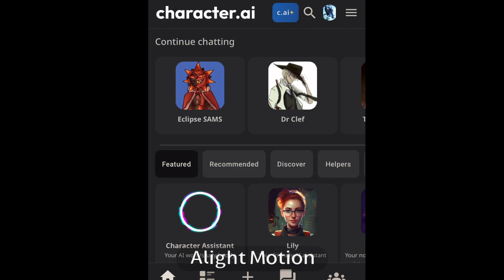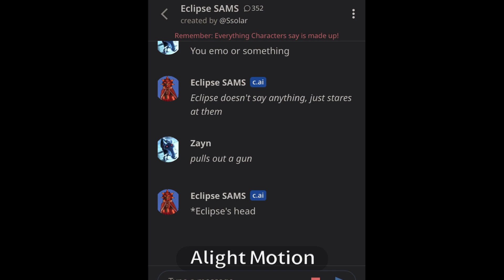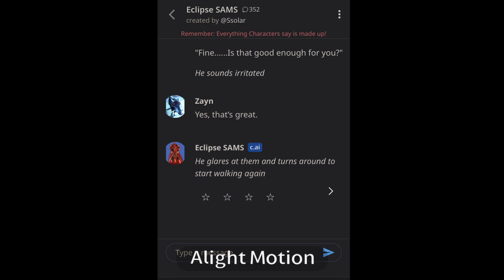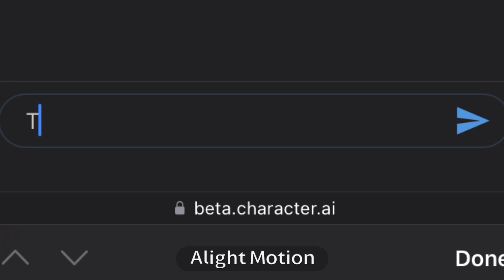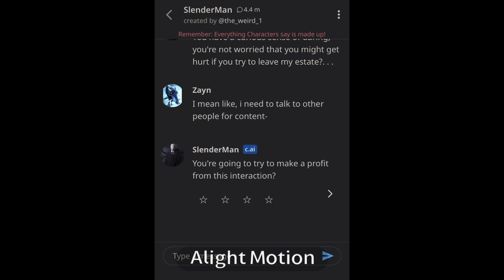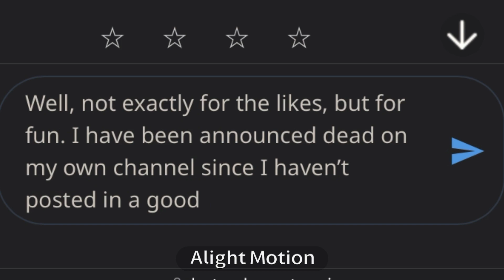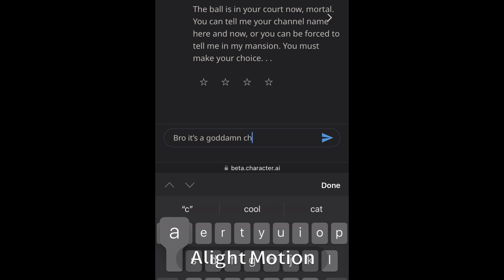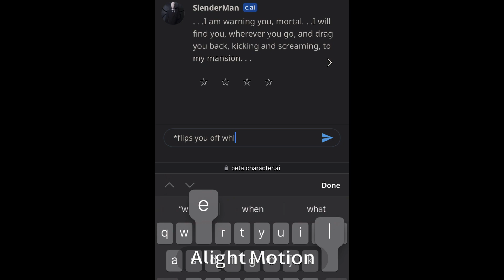Talking with AI using Character.AI |Part 2| (Read desc)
FINALLY, I HAVE COME BACK! THAT STUPID LACK OF MOTIVATION HAS FINALL STOPPED GETTING THE BEST OF ME! Anyway, what y’all want to see 😋

Tags (ignore)